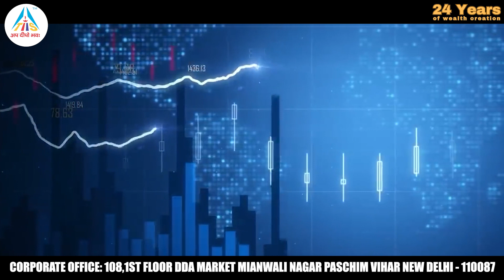HUMAN LIFE VALUE 2023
कोई भी  पॉलिसी, Health Insurance, General Insurance, Investment, Portfolio Management, Financial Products, Share Market या Real Estate से सम्बंधित कोई भी जानकारी या फिर वीडियो चाहते है तो हमें कमेंट बॉक्स में लिखे |

India में किसी भी Financial Products में आप बिजनेस पार्टनर बनना चाहते है या Purchase करना कहते है  तो निचे दिए गए नंबर पर हमसे सम्पर्क करें |
धन्यवाद!!

Special Thanks  - Viewers and Reader.